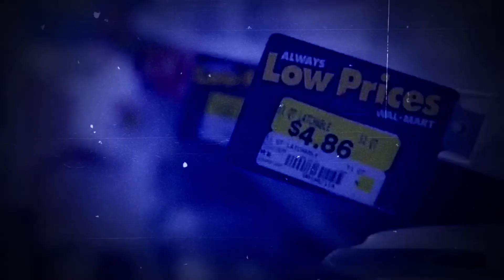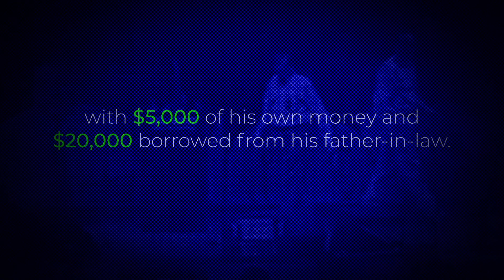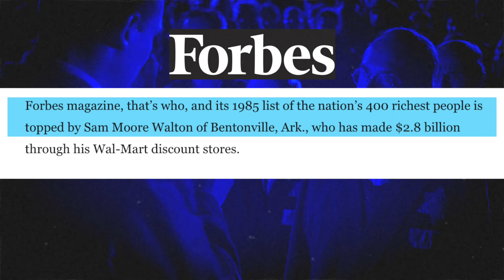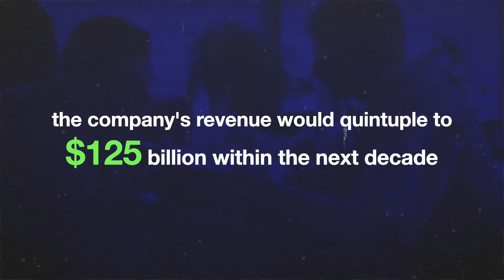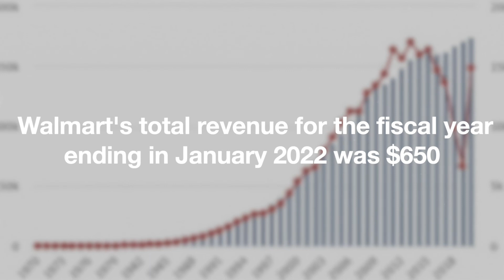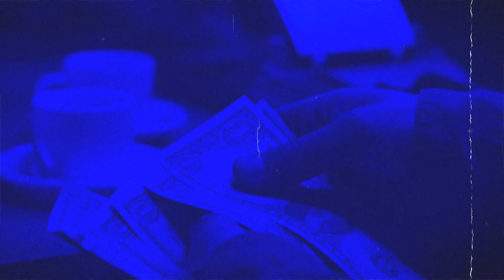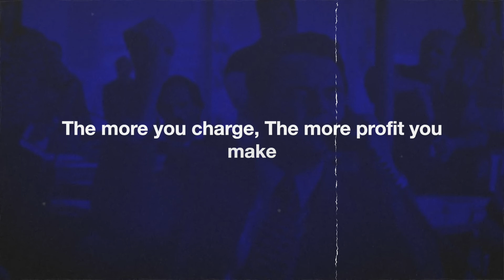The Poor Cow Milker Who Created Walmart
"There is only one boss, and that is the customer. And he can fire everyone in the company, from the CEO on down, by simply spending his money elsewhere." This was said by a young boy who changed the way Americans shopped and became one of the world's richest men in the process. Retailing giants like Kmart, Sears, and Woolworth's never saw the scrappy, pickup-driving country boy coming thanks to his "aw, shucks" demeanor and rural-targeting strategy. And by the time they realized what was going on, it was too late to stop him. Sam Walton grew up on a farm in Oklahoma, born to Thomas and Nancy Walton.

In 1940, he began what would be a lifelong career in retail by working as a sales trainee at a JC Penney store in Des Moines, Iowa. Walton attended Hickman High School and then the University of Missouri before starting his first job. Walton was enthusiastic about his job, but he was never one of JC Penney's most attentive employees. He despised making customers wait while he fiddled with paperwork, so his books were a mess. His boss even threatened to fire him, claiming that he was not suited for retail work. Walton's ability as a salesman saved him, and he added about $25 per month in commissions to his beginner's salary. Walton was drafted into the United States Army in 1942 and served as a communications officer in the Army Intelligence Corps for the duration of WWII.

About Big Thoughts
🎥 Videos about Business Stories & Business History
🎨 Written, voiced and produced by Big Thoughts